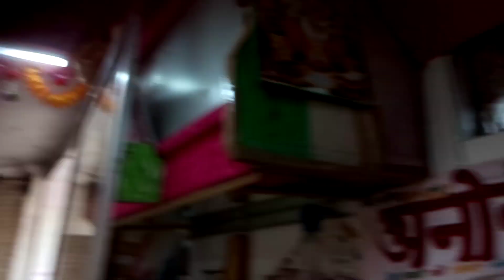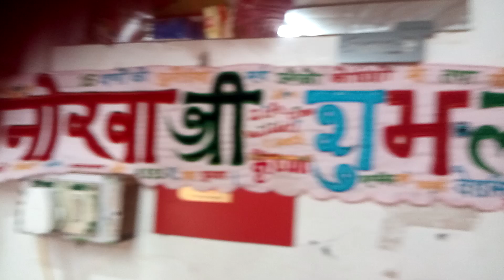mobael cover make with macin embroidery, thanks for watching.